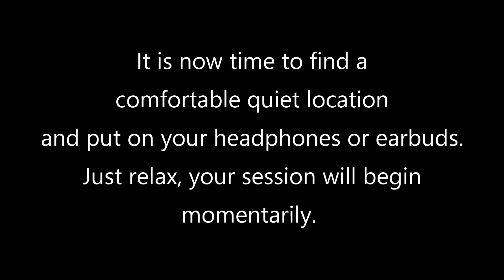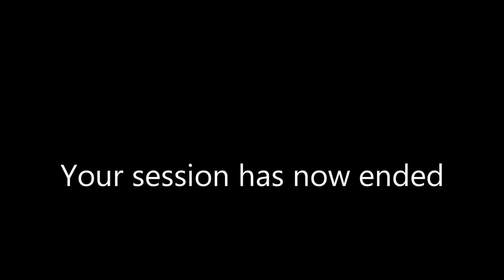Removing Gambling Addictions | Rejuvenate My Mind | Mental Improvement | Guided Meditation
Every journey starts with a first step, you just made yours.

Here at Rejuvenate My Mind we produce high quality mental improvement listening sessions. All of our prerecorded sessions are available on our YouTube Channel at no charge. Through listening to our audio improvement sessions on a repetitive basis, a person can look forward to overcoming many personal challenges. The use of this therapy has helped a great many people and we are hopeful it can assist you as well.

Rejuvenate My Mind exists to help alleviate the suffering caused by mental challenges in all aspects of life. Through listening to our audio sessions on a repetitive basis, one can expect to see improvement in a relatively short period of time.

We are committed to improving the wellbeing of people across the globe through our mind improvement sessions. We have found that our sessions are a valuable resource in improving the subconscious mind. We provide effective subconscious-mind therapy that is rapidly becoming the most sought-after form of help for problems that are based in the subconscious mind.

It is a gentle, effective therapy that is replacing the more traditional forms of subconscious mind therapies and bringing people permanent relief from problems that they have struggled with unsuccessfully for many years.

The listening sessions provided by Rejuvenate My Mind utilize a person's own natural, inner abilities to make the changes. We all have the resources that allow us to resolve subconscious problems quickly and easily.

Resolving subconscious causes

When a person is unable to change unwanted feelings, responses, or behaviors through will power or conscious effort, it is usually an indication that those things are the result of negative subconscious emotion. The conscious outer mind is usually unaware of these inner conflicts and while they remain, they have the power to influence us in a negative way.

Our listening sessions can help to resolve these underlying subconscious causes and restore a balance of health and happiness.

To bring about desired changes

The subconscious, or "inner" mind is that more intuitive, creative part of us that holds the key to all our life experiences. It is the part that is in control of all our feelings, our creative imagination, and our ability to meditate and dream. It is the part that allows us to walk down the street, dance or drive a car safely, while our conscious mind is miles away and thinking about something else entirely. It is a part of our "inner self" that oversees our automatic responses, our ability to heal, our ability to experience love, happiness, fear, depression, etc. The audio sessions provided by Rejuvenate My Mind works with this part of the mind to activate natural healing processes and bring the desired changes into the person's life.

Who Can Benefit from Listening to our Sessions?

Adults
Children
Elderly
Students
Teachers
Mentors
Motivational Speakers
Athletes
Business Executives
Parents
Couples
Single Mothers
Working Moms and Dads
Depressed persons
Stressed individuals
People who lack confidence
Front Line Workers
Grieving family members
Public figures
People struggling financially

Almost anyone and everyone can benefit from listening to the mind improvement sessions from Rejuvenate My Mind.

What kind of problems can we assist you with?

Alcohol Abuse
Anger - (uncontrolled outbursts)
Anxiety - (and related problems)
Bad dreams - (nightmares)
Bowel problems - (irritable bowels etc.)
Chronic pain
Compulsive behaviors - (OCD)
Concentration problems
Constant worry
Deep unresolved grief
Depression
Drug Dependency
Eating disorders - (various types)
Fatigue - (general & CFS etc.)
Insomnia - (and other sleeping problems)
Irrational behaviors
Low self esteem - (& related problems)
Migraine headaches
Panic attacks
Phobias - (Irrational fears)
Procrastination
Sexual difficulties
Skin problems - (psoriasis, eczema etc)
Stop Smoking
Stress & Tension - (includes tension headaches)
Ulcers (and IBS)
Weight problems - (over & under weight)